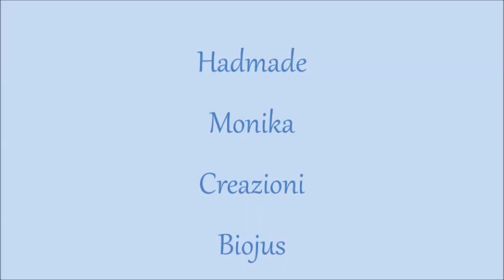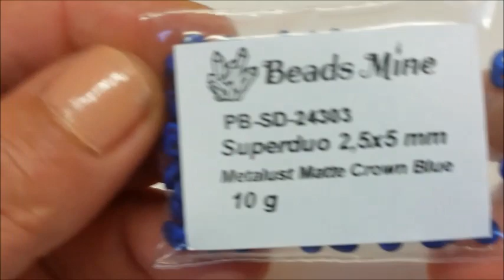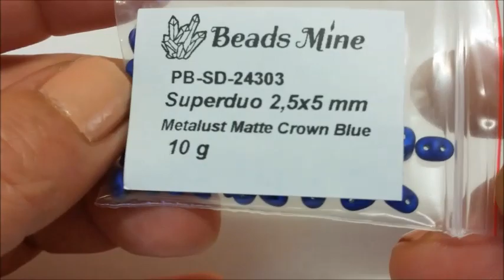DIY Tutorial Orecchini Ninfea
Ciao a tutti e ben tornati nel canale..Auguro a buon visualizzazioni. Spero che riesco rendere felici tanti con questa TUTORIAL.

MATERIALI:
- Kite Beads 9x5 mm
-Superduo 2,5x5 mm
-Mezzo cristallo 4 mm /Half crystal 4 mm
-Mezzo cristallo 3 mm / half crystal 3 mm
-Rocailles Miyuki 11/0 mm
-Rocailles Miyuki 15/0 mm
-toho 11/0 mm
-Gocce / drops 30/